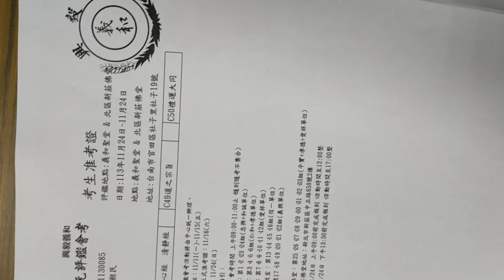VID20241124#關公像#木刻像#觀世音菩薩像#行智班 活動照片集 神源山莊義和聖堂 舉辦讀經評鑑會考 之日拍攝 091159